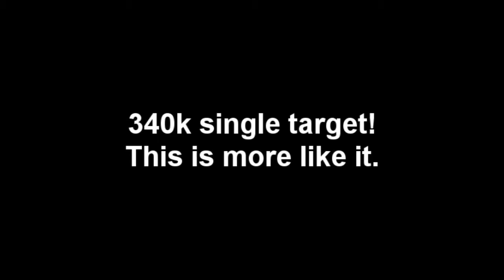Yor'sahj Soloing Fun, patch 5.3 - blood dk 534 dps gear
As the title says, was doing my DS farming run and decided to try this as I had tried in the past weeks with less adds and kept making records, 12 adds was the max I could do, probably people with more gear could've done 15 or 18, but 15 was 350k vengeance and I wasn't able to survive. With 12 vengeance reached a peak of 250k, so I made it till the end.

This was obviously pre-vengeance nerf, it's really sad nowadays how I can't go over 100k vengeance even when I pull 6 adds + boss + black globule hits boss, diminishing returns suck IMO, because you are taking X risk pulling tot. mobs, you should be getting X amount of vengeance in return, not a quarter or whatever.

Also, as you will notice, these were 2 different attempts in 2 different days, I knew I could do better because the adds died at around 7 millions hp, so the 2nd attempt I decided to use the glyph of enduring infections (that back then reduced diseases damage by 30%) in order to keep adds alive till the end and therefore increasing my vengeance in the long term, it worked.

Nowadays kills are always around 2 min 30-3 min even if I have a bit more gear, fun ruined IMO.